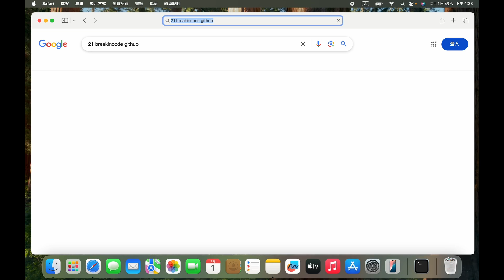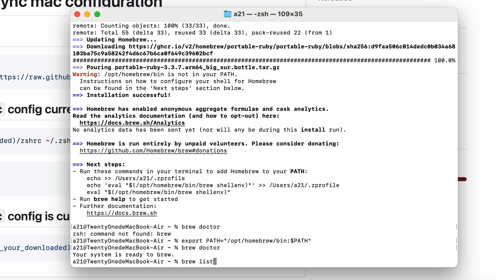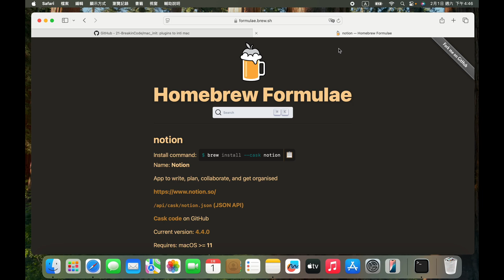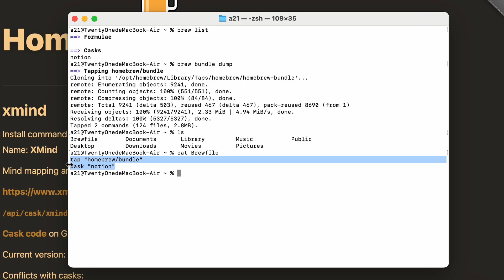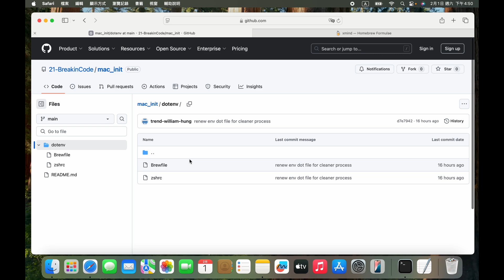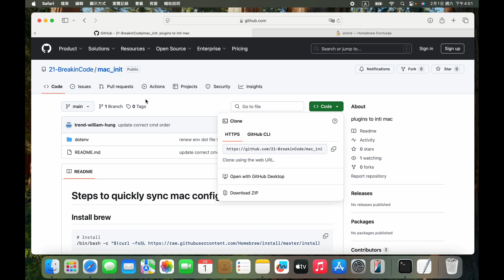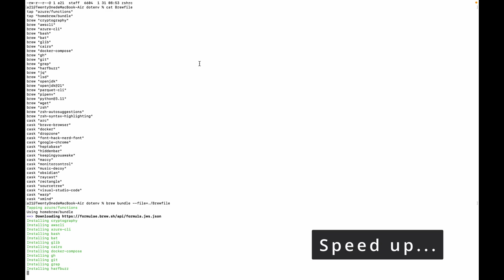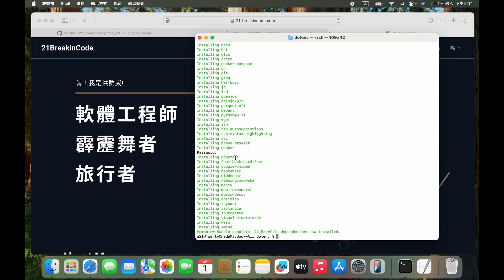【詳細教學】10分鐘學會 Homebrew + Brewfile | Mac 必裝工具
🍺 掌握 Homebrew 和 Brewfile，讓你的 Mac 設定更有效率！

0:00 Video Intro || 影片介紹
1:22 Install Homebrew || 安裝 Homebrew
5:19 Install/Update via Brewfile || 透過 Brewfile 管理軟體
12:28 Video Outro || 影片收尾、聯絡資訊

在這個影片中，我們將探討兩個改變 macOS 使用體驗的重要工具：

第一部分：為什麼要使用 Homebrew？
- macOS 最重要的套件管理工具
- 簡化軟體安裝和更新流程
- 自動處理相依性問題
- 不再需要手動下載和安裝
- 開發者和進階使用者的必備工具

第二部分：使用 Brewfile 快速設定 Mac
- 只需 10 分鐘就能設定好新的 Mac
- 自動安裝所有常用應用程式
- 使用 iCloud 在多台 Mac 之間同步設定
- 適合開發團隊和追求一致性設定的使用者

🔧 影片重點內容：
- Homebrew 安裝教學
- 基本套件管理指令
- 建立和使用 Brewfile
- Mac 設定最佳實踐
- 實際應用案例分享

適合觀眾：開發人員、Mac 進階使用者，以及想要優化 macOS 使用體驗的所有人。